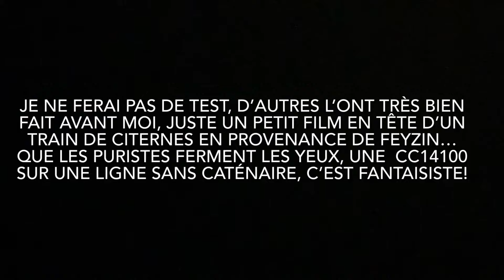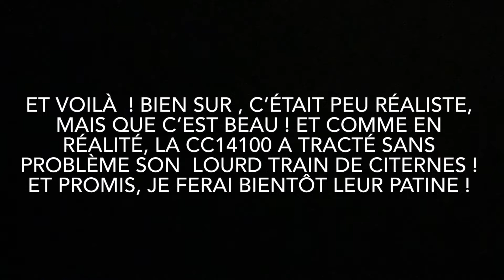Une CC14100 pour mon anniversaire !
Une CC 14100 pour mon anniversaire